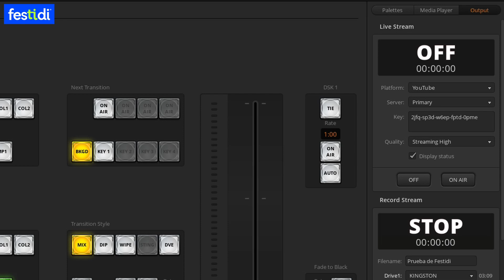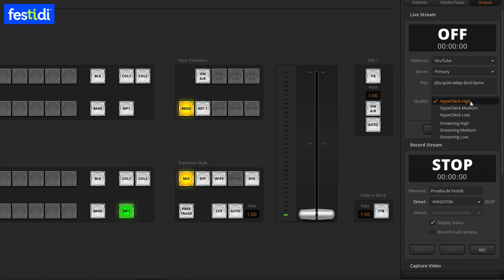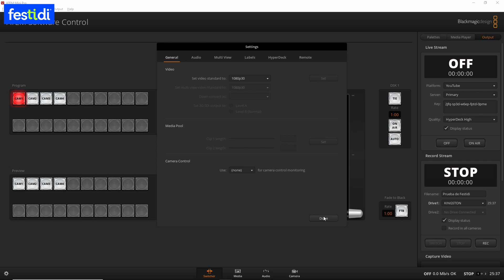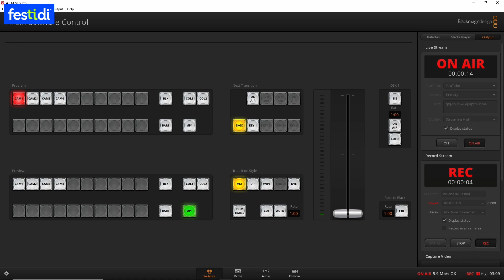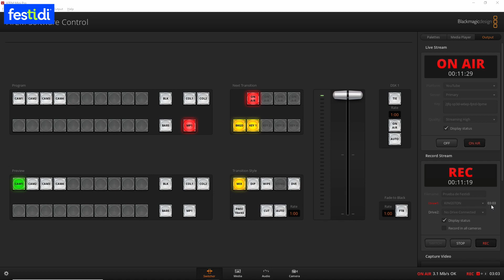🎥🎤 Cómo saber el tiempo que te permite grabar un usb o disco duro con el ATEM MIni Pro - Análisis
Muchas veces necesitamos saber cuánto tiempo nos permite grabar un dispositivo de almacenamiento conectado al ATEM Mini Pro, ya sea usb, disco duro o tarjeta SD.

Aquí te explicaré con muchos detalles para que se entienda claramente.